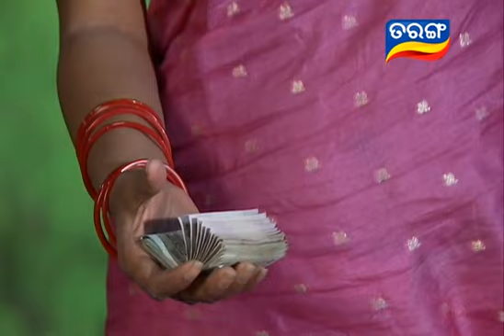Swabhiman | Odia Serial | Tarang TV | EP- Ep 997